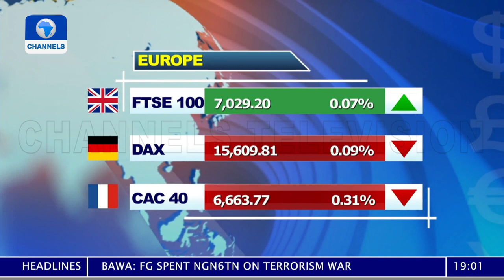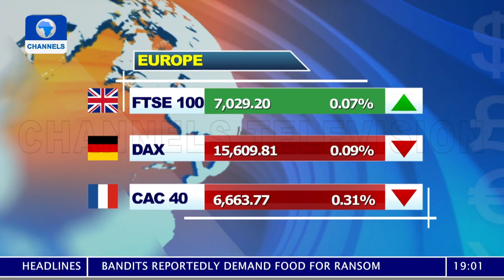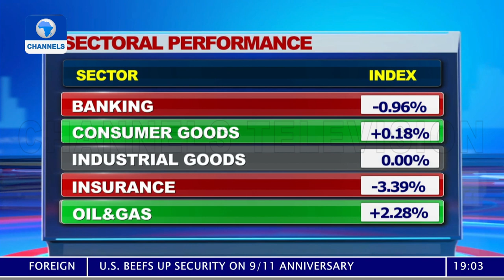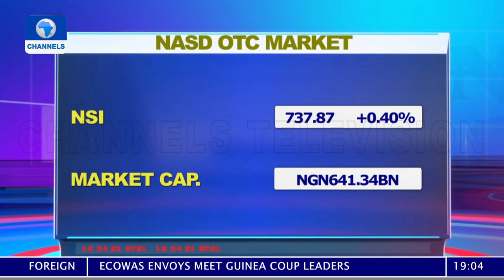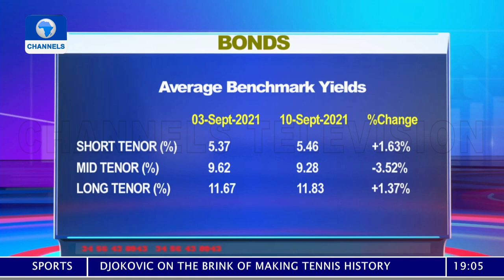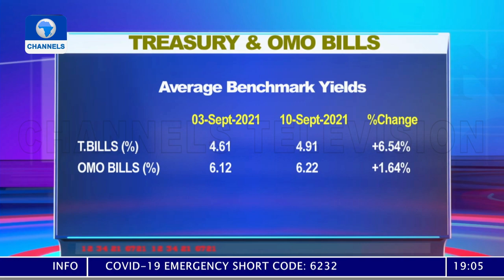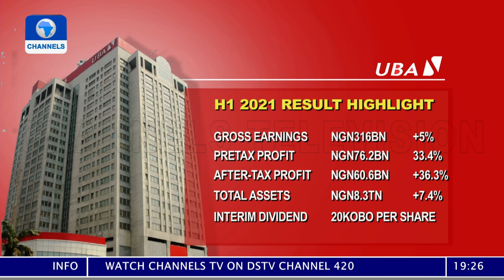Reviewing August Inflation Data, MPC Meeting | Capital Market